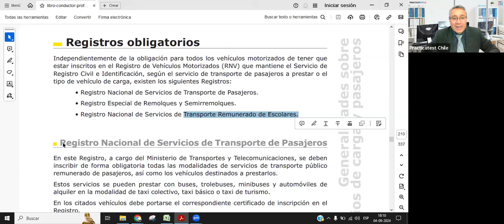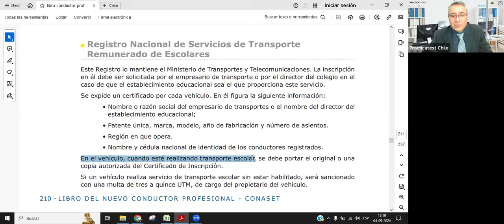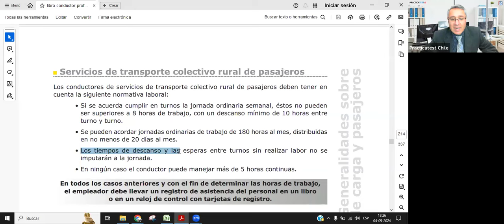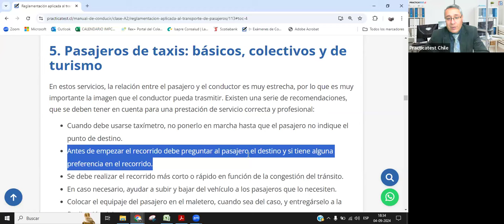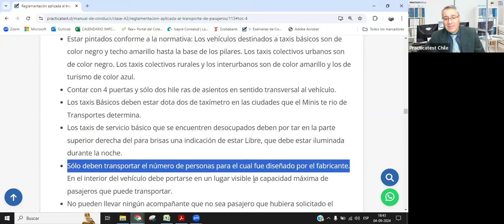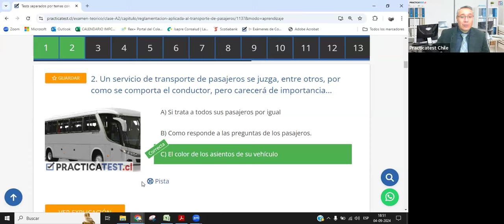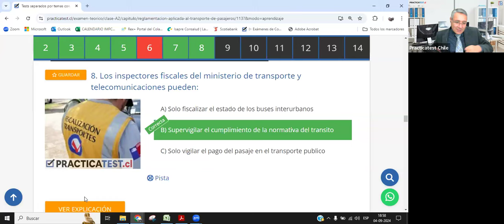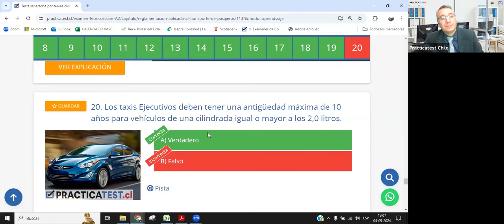250. CLASE PROFESIONAL - Licencia de conducir Chile 2024